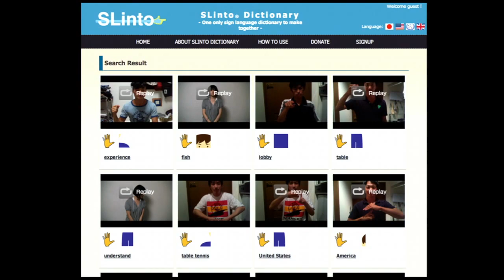Tech for the deaf: How to search for words in sign language: Junto Ohki at TEDxTokyo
Slinto keyboard for the deaf

In the spairit of ideas worth spreading, TEDx is a program of local, self-organized events that bring people together to share a TED-like experience. At a TEDx event, TEDTalks video and live speakers combine to spark deep discussion and connection in a small group. These local, self-organized events are branded TEDx, where x = independently organized TED event. The TED Conference provides general guidance for the TEDx prograam, but individual TEDx events are self-organized.* (*Subject to certain rules and regulations)